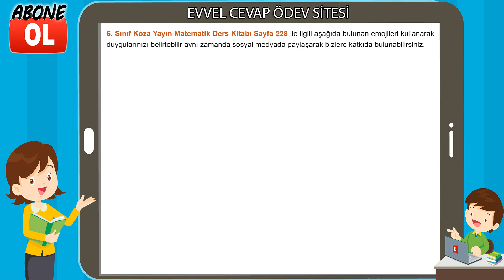6. Sınıf Matematik Ders Kitabı Cevapları Koza Yayın Sayfa 228